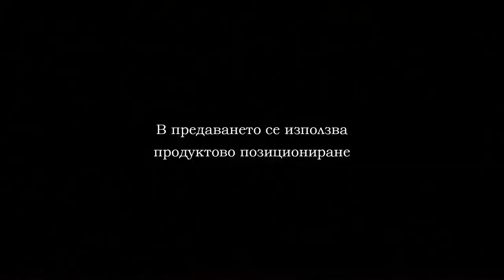CROSSFIT VARNA 2019 PART 18 FINALS